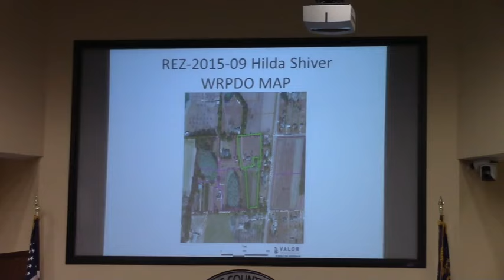5 a. REZ-2015-09 Hilda Shiver, Mt. Zion Rd, E-A to R-A, @ LCC Regular - 2015-06-09